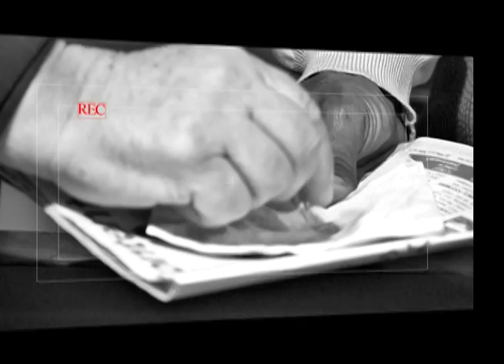THE RED BOWTIE.mov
"A fool doesn't even realize his money has parted until the con artist moves on to the next victim."

The Red Bowtie is the perfect example of how love and money can get you caught up in passion for greed. A con man revealing his struggles, describes in depth how he weaved a web of deceit to lure countless shrewd brothers and acquaintances, who crossed his path, to become trapped in his lavish lifestyle, that isn't as it appears.